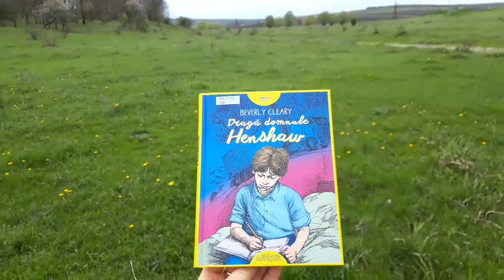„Dragă domnule Henshaw”, autor Beverly Cleary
Stimulăm lectura în rândul copiilor şi adolescenţilor și promovăm cărţile și autorii autohtoni prin prisma concursului de lectură „Bătălia cărților” ajuns la a VII-a ediție. Vă propunem spre audiere un fragment din cartea „Dragă domnule Henshaw”, autor Beverly Cleary care le este pe plac cititorilor.
Cartea vă așteaptă pe rafturile bibliotecii, dragi prieteni!